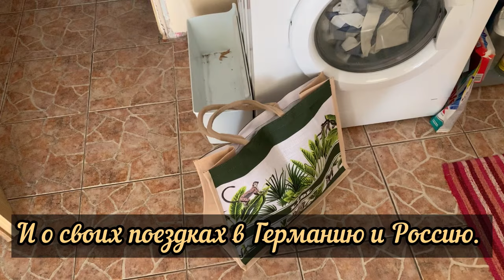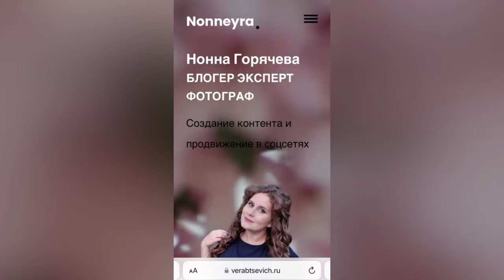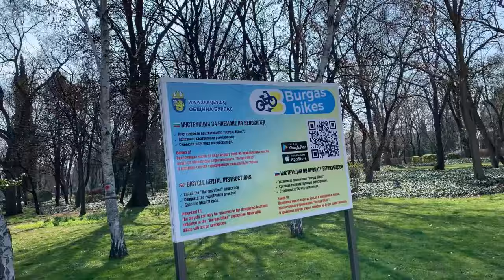На пенсию в Болгарию/ 06.03.24 Море , солнце, кошки, Бриколаж))). Почему не часто снимаю… Burgas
Как солнце появляется, бегу на прогулку. Накопила еды кошкам. Покормила немного. Рассказываю, почему редко гуляю и снимаю видео. Мое хобби.. Магазин Бриколаж на Меден рудник. Много цветов и кустиков для рассады. burgas bulgaria beach sea brikolage рассада малины